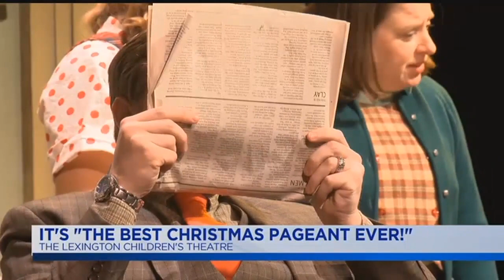Lexington Children's Theatre: Best Christmas Pageant Ever